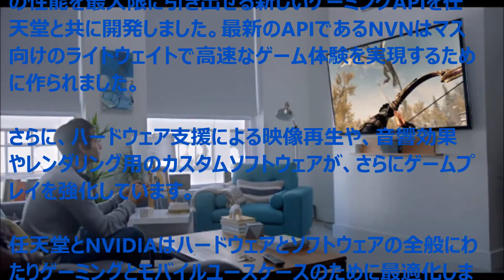「Nintendo Switch」NVIDIA の技術が任天堂新しいゲーム機へ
「Nintendo Switch」は2017年の3月より発売予定です。詳細は、以下URLをご覧下さい。